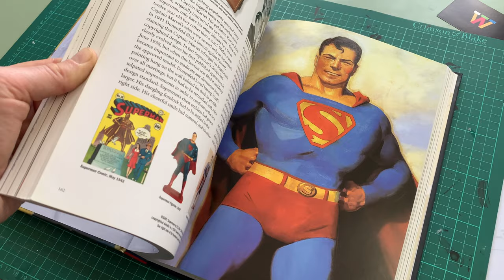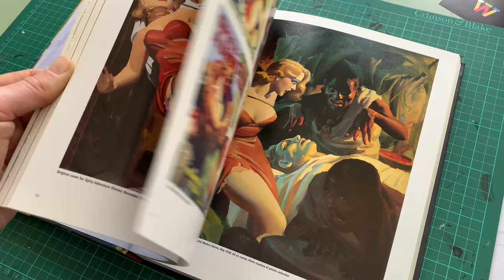H. J. Ward by David Saunders (Flick Through / ASMR)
Available to Buy

Hugh Joseph Ward (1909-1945) painted many of the most sensational and iconic pulp magazine covers in the history of the field. His work has fascinated generations of fans, but the man himself has remained a mystery since his untimely death from cancer at the age of only 35.

This huge new book is the consumate reference on the life and work of H.J. Ward with over 500 illustrations, of which 75 are from original pulp covers paintings. This book contains working drawings and reference photos, as well as historic family photos and a comprehensive checklist of all of his pulp magazine cover illustrations. It chronicles his humble family roots, his art education, and his initial career as a newspaper cartoonist. It describes the artist's working methods, and his professionalism. It also documents his surprising and impressive contributions to the earliest visual images of The Lone Ranger, The Green Hornet, and Superman.

Excellent full-color printing on premium glossy stock, hardbound with dustjacket.